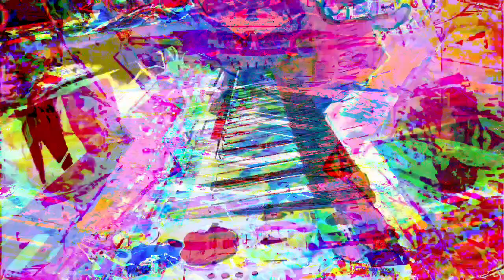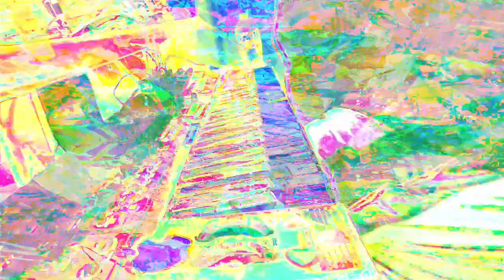Forms of sound made real from beyond all voids of nothingness - Structure without structure manifest